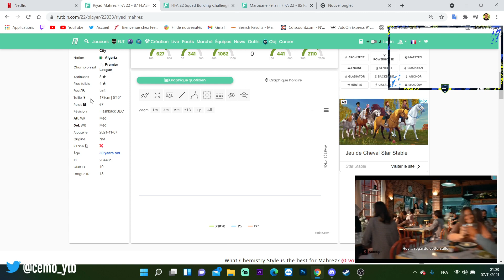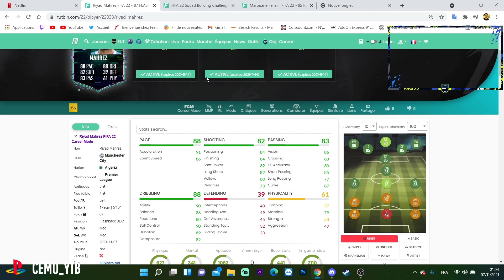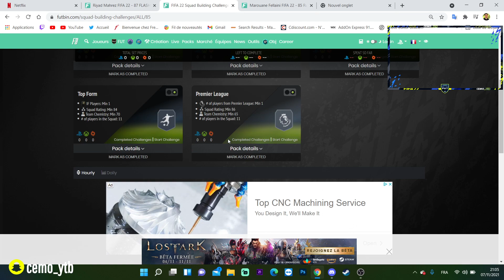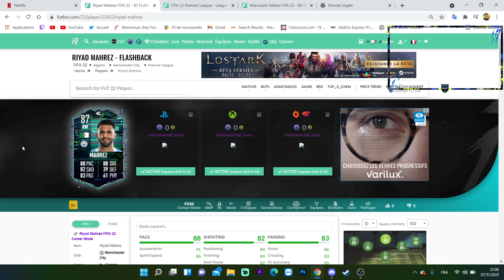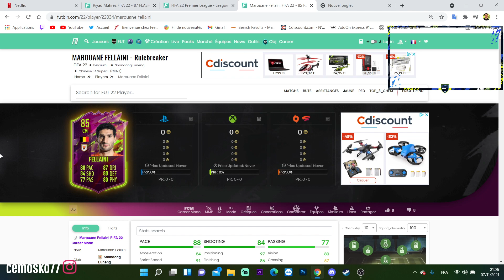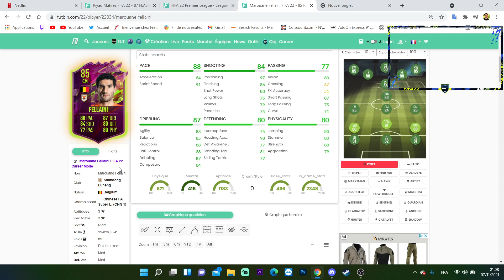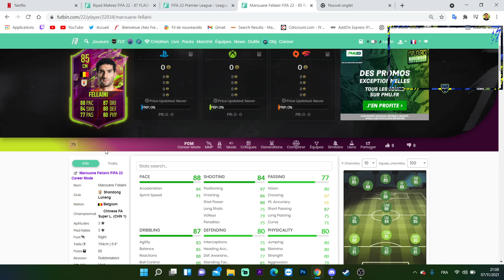FIFA 22 : AVIS SBC {RIYAD MAHREZ } FLASHBACK + ( MAROUANE FELLAINI )Rulebreaker FAUT FAIRE OU PAS ?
FIFA 22 : AVIS SBC {RIYAD MAHREZ }  FLASHBACK + OBJECTIF ( MAROUANE FELLAINI )Rulebreaker FAUT FAIRE OU PAS ?
   [Ultimate Team]

Wsh les mec je sui Streamer fifa et encore chepa si on peux dire que je sui streamer mais bon bref on tout cas voilà les mec je live régulièrement , des vidéo au mois une part semaine au minimum  aller bonnes vidéo à vous  ou live .

et aussi les mec si vous cherché des Minia, des fond etc etc  je vous conseille dion voici son twitter :

✅PSN :CEMO_YTB

✅snap: cemo_ytb

FUT22
FUT
FIFA22
FIFA
FUTCHAMPIONS
REVIEW
SBC
TEAM
FIFA DIRECT
A-R
OR3
RIVAL